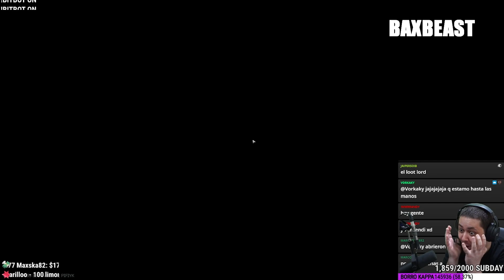Tarkov Highlights #41 !! - Epic Highlights & Funny Moments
Tarkov clips of funny and epic moments

To Submit Your Clips click the link below and fill out the form!